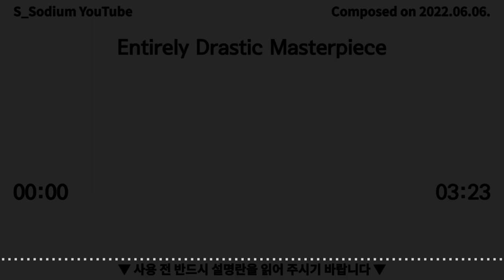Entirely Drastic Masterpiece (Self-made | Royalty-free Background Music)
Entirely Drastic Masterpiece (Composed on 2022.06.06.)

(CC BY-NC 4.0, except for video uploads and streaming where monetizing is allowed)
→ This music can be used for background music for videos/streaming both entirely and partially.
→ You can play this music with musical instrument(s) or use in a game and provide them for videos/streaming.
→ You can earn money but only direct way from using this, on where I mentioned above.
→ All types of non-commercial use is permitted if and only the text below is contained.
→ The value of this music must not be compromised.
→ Please include the text below for use.
▷ Background Music: Entirely Drastic Masterpiece
→ You can visit our Discord server for the MP3 file of this music.
→ If you want to use this commercially except by adverts, please visit our Discord server.